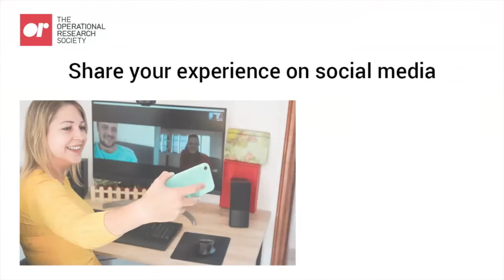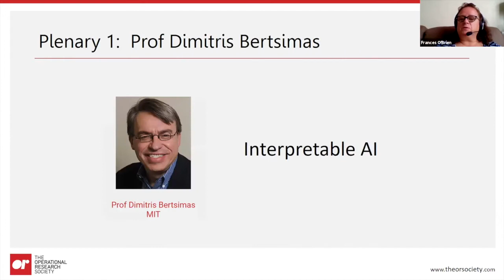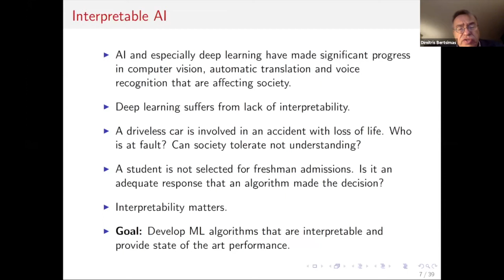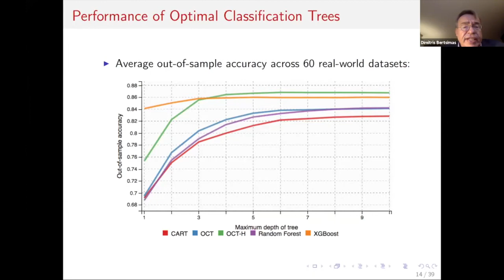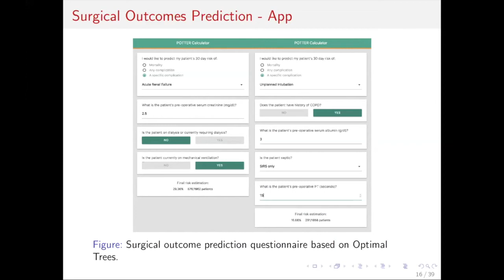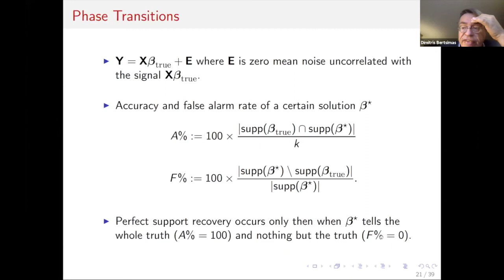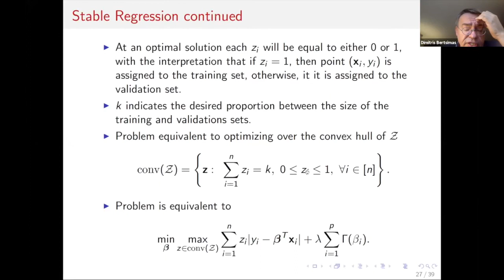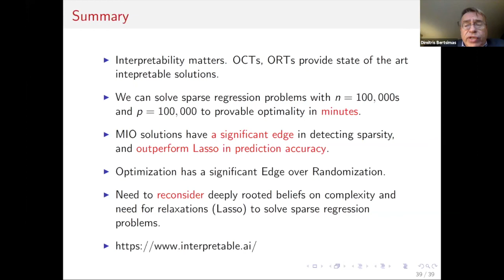Interpretable AI by Dimitris Bertsimas, MIT plus Opening of OR62 Conference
We introduce a new generation of machine learning methods that provide state of the art performance and are very interpretable. We introduce optimal classification (OCT) and regression (ORT) trees for prediction and prescription with and without hyperplanes. We show that:-

(a) Trees are very interpretable;
(b) They can be calculated in large scale in practical times and;
(c) In a large collection of real world data sets they give comparable or better performance than random forests or boosted trees.

Their prescriptive counterparts have a significant edge on interpretability and comparable or better performance than causal forests. Finally, we show that optimal trees with hyperplanes have at least as much modeling power as (feedforward, convolutional and recurrent) neural networks and comparable performance in a variety of real world data sets.

These results suggest that optimal trees are interpretable, practical to compute in large scale and provide state of the art performance compared to black box methods. We apply these methods to a large collection of examples in personalized medicine, financial services, organ transplantation among others.

Bio: Dimitris Bertsimas is currently the Boeing Professor of Operations Research, the Associate Dean of Business Analytics at the Sloan School of Management, MIT. He received his SM and PhD in Applied Mathematics and Operations Research from MIT in 1987 and 1988 respectively. He has been with the MIT faculty since 1988. His research interests include optimization, machine learning and applied probability and their applications in health care, finance, operations management and transportation. He has co-authored more than 250 scientific papers and five graduate level textbooks.

He is the editor in Chief of INFORMS Journal of Optimization and former department editor in Optimization for Management Science and in Financial Engineering in Operations Research. He has supervised 76 doctoral students and he is currently supervising 25 others. He is a member of the National Academy of Engineering since 2005, an INFORMS fellow, and he has received numerous research and teaching awards including he John von Neumann theory prize for fundamental, sustained contributions to the theory of operations research and the management sciences and the president's award of INFORMS recognizing important contributions to the welfare of society, both in 2019, the Morse prize (2013), the Pierskalla award for best paper in health care (2013), the best paper award in Transportation (2013), the Farkas prize (2008), the Erlang prize (1996), the SIAM prize in optimization (1996), the Bodossaki prize (1998) and the Presidential Young Investigator award (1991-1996).

He has co-founded several companies over the years: Dynamic Ideas, a financial services company, whose assets were sold to American Express in 2002, D2 Hawkeye that was sold to Verisk in 2009, Benefit Sciences, ReClaim, Interpretable-AI, and Savvi Financial. Since March, 2020 he has led a group of 30 doctoral, master, postdoctoral students to study multiple aspects of COVID-19. These efforts are detailed in